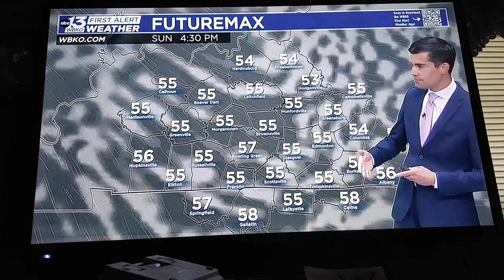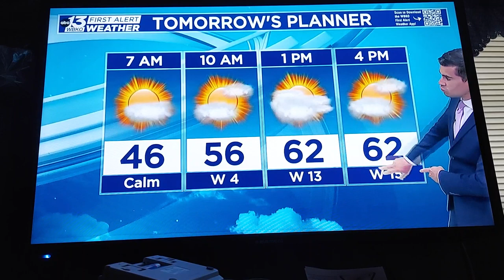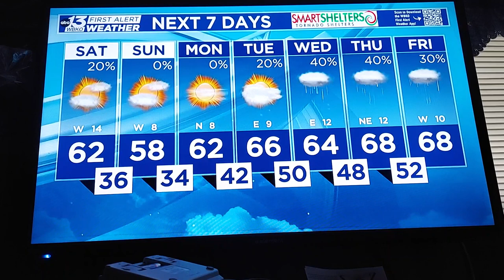WBKO@6 David Wolter Weather 4/21/2023.